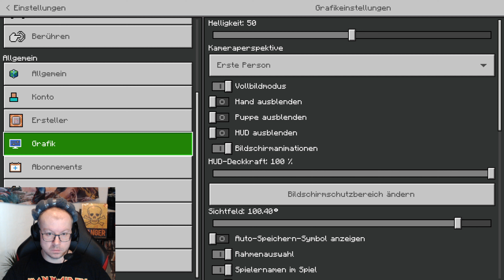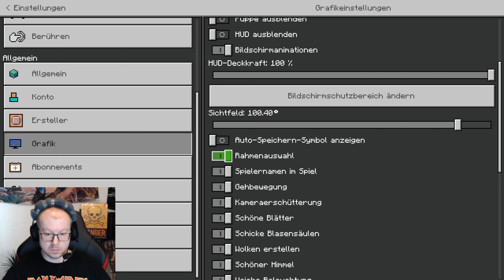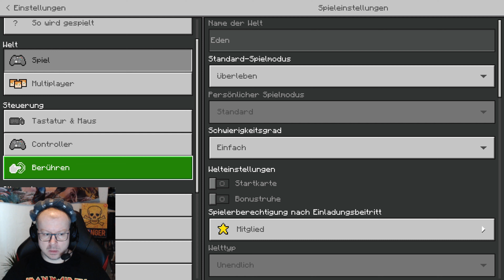Ich spiele das erste mal Minecraft #1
Minecraft für Windows
Entdecke zufällig generierte Welten und baue Unglaubliches, von einem einfachen Zuhause bis hin zu riesigen Schlössern. Spiele im Kreativmodus mit unbegrenzten Ressourcen oder grabe dich im Überlebensmodus tief in die Welt, während du Waffen und Rüstungen konstruierst, um die gefährlichen Kreaturen abzuwehren. Erklimme schroffe Gebirge, durchstöbere ausgedehnte Höhlen und baue große Erzadern ab. Entdecke üppige Höhlen- und Tropfsteinhöhlen-Biome. Erhelle deine Welt mit Kerzen, um zu zeigen, was für ein gewitzter Höhlenforscher und Meister-Bergsteiger du bist.

FEATURES:
- Wenn du es dir erträumen kannst, kannst du es auch bauen. Entfessele deine Vorstellungskraft und endlose Ressourcen für deine Arbeit im Kreativmodus.
- Bekämpfe Kreaturen, konstruiere Unterschlüpfe und erkunde die Landschaft – was man so tut, um im Überlebensmodus erfolgreich zu sein und sich durchzuschlagen.
- Neue Werkzeuge, Orte und Räume warten auf deine Erkundung, unsere regelmäßigen Updates tragen dazu bei.
- Plattformübergreifendes Spielen für bis zu acht Spieler für Windows, PlayStation, Nintendo, Xbox und mobile Geräte.Minecraft für Windows läuft auch auf Windows Mixed Reality- und Oculus Rift-Geräten und unterstützt sämtliche Funktionen.
- Slash-Befehle: Passe deinen Spielverlauf an – du kannst Gegenstände verschenken, Kreaturen beschwören, die Tageszeit ändern und mehr.
- Entdecke Skin-, Textur- und Mash-up-Pakete aus der Community!
- Schließe dich kostenlosen Massive-Multiplayer-Servern an und spiele mit tausenden Anderen! Entdecke gigantische, gemeinschaftlich betriebene Welten, tritt in einzigartigen Minigames an und mische dich in der Lobby unter viele neue Freundinnen und Freunde.
- Raytracing für Windows versieht Minecraft mit einer ganz neuen grafischen Erfahrung! Erlebe von Kreativen erschaffene Welten mit realistischer Beleuchtung, lebendigen Farben, natürlichen Wasserreflexionen und strahlenden Texturen, die aufleuchten.

REALMS PLUS:
Spiele mit bis zu zehn Freunden plattformübergreifend in Welten, die jederzeit und überall existieren – und erhalte Zugang zu mehr als 150 Artikeln aus den Marketplace-Inhalten. Probiere eine 30-Tage-In-App-Testversion aus und erfahre mehr

Außerdem kannst du die Minecraft Bedrock Edition sowie Minecraft Java Edition mit Xbox Game Pass spielen – erlebe es
Um Minecraft Java Edition zu kaufen und zu behalten, besuche Minecraft.net/get-minecraft.

HINWEIS:
Welten/Spielstände der Java Edition von Minecraft sind nicht kompatibel mit Minecraft für Windows.